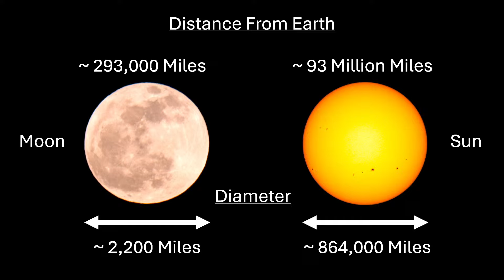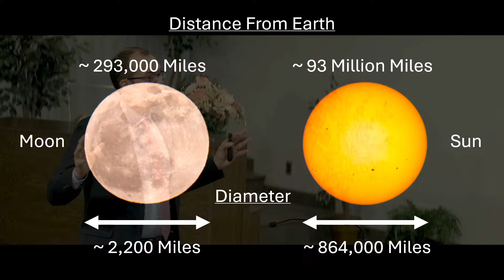"Reaching the Unreached" - Isaac Sims 8/10/2024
Join us as we explore the journeys of Captain James Cook, a renowned explorer from the 18th century. Learn about his expeditions to the South Pacific, including his credited discovery of the Hawaiian Islands and his valuable contributions to map-making, which opened up new frontiers for future adventurers.